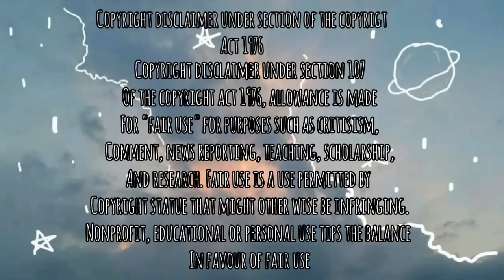a compilation of hunnibee's foods falling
fair warning:
i am not hating on hunnibee, this video is just for fun

and im starting to think her house is haunted-